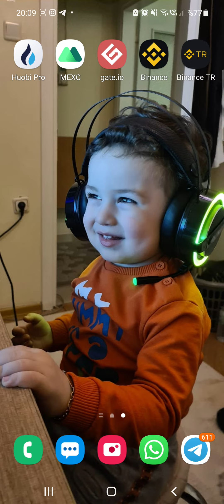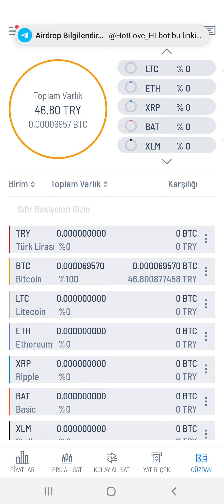30₺ Bitcoin coin Kazan sadece KAYIT OLMAK yeterli link açıklamada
Referans Kodu girme şartı var !

Evet Arkadaşlar Icrypex Borsasında bu Referans kimliğine özel kayıt olanlara 30₺ değerinde Bitcoin Hediye. Kimlik Doğrulama yapılırsa Çekilebilir. Referans Kodu aşağıda.

Referas Kodu  :  8aol2qt149ol13qiivg